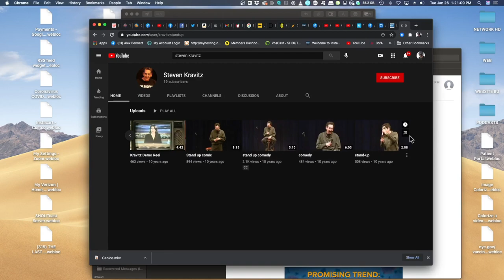Alex Bennett's Ramble 2/3/2021 (from YOUTUBE)